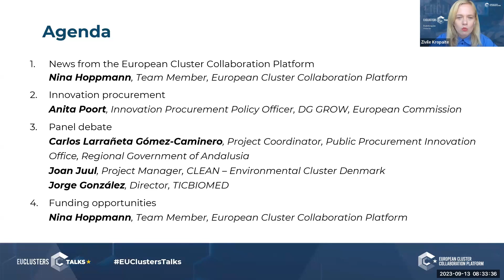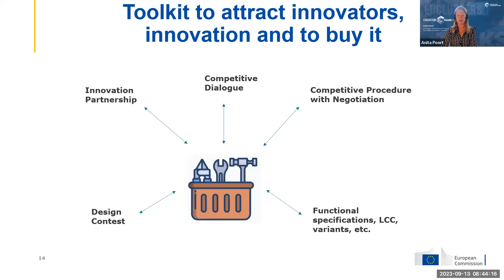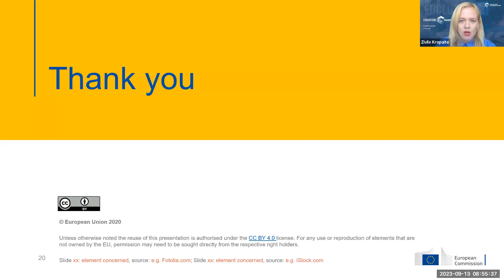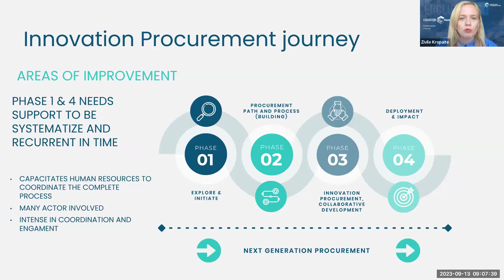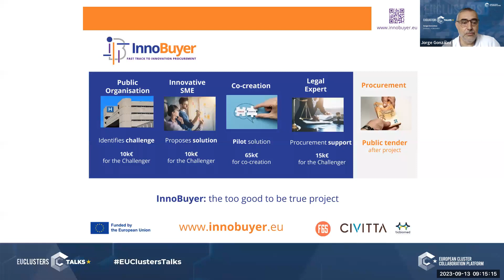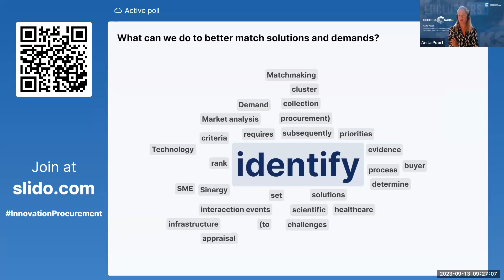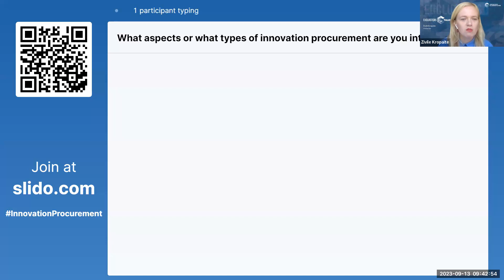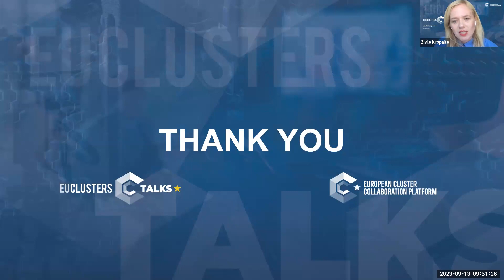EU Clusters Talks - Innovation procurement: How to best match demands and solutions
Start-ups and small and medium-sized enterprises (SMEs) are innovation leaders in many markets. They develop new products and services which strengthen the competitiveness of European enterprises and create jobs. However, they can be faced with the challenge to develop products that meet the needs of the demand side and fit the right clients. Here, innovation procurement comes in. In innovation procurement, SMEs face a similar challenge when they are called to come up with innovative solutions to meet the needs of a buyer. The acquisition of innovative solutions by public and private organisations enables better and more efficient service delivery to customers and citizens. For example, at the level of the EU, the purchasing power of public buyers accounts for around 14% of the GDP. In many parts of Europe, it represents a considerable share of local economies. Therefore, there are considerable amounts of public financial resources available for SMEs to develop innovative solutions by participating in innovation public procurement procedures.

But how do start-ups and SMEs ensure that their innovative solutions will meet the needs of public buyers? And what has been the experience gained by our guest speakers of today: how can innovation procurement procedures aim at better targeting the demand-side needs?